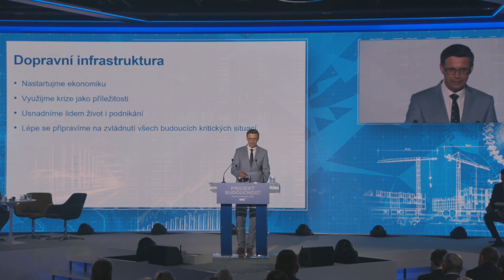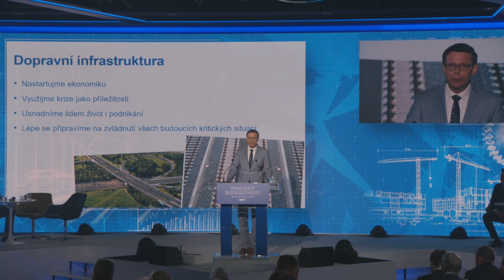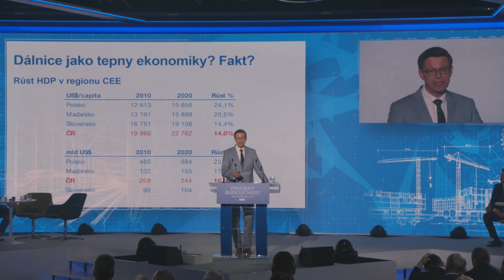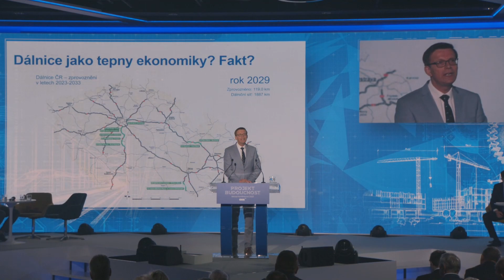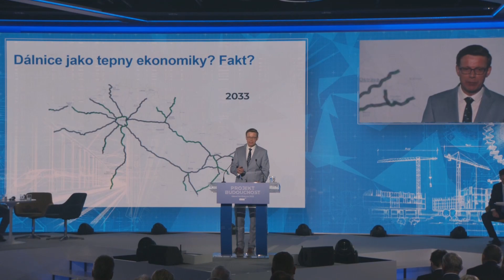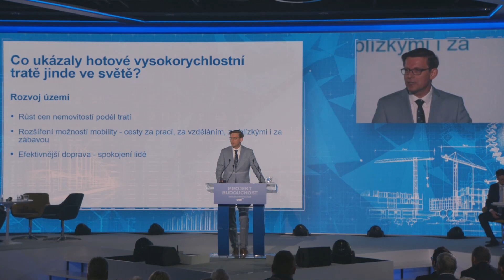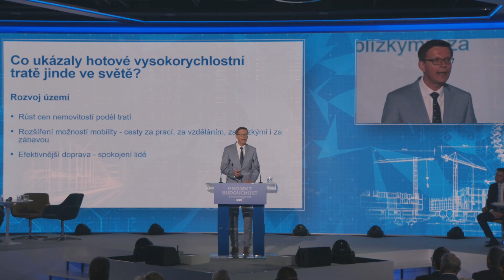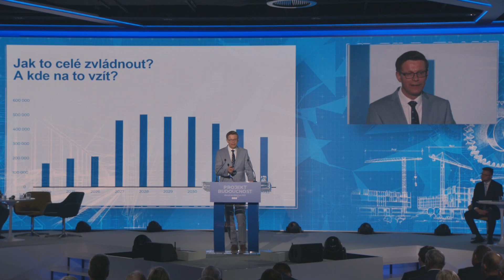Vystoupení ministra dopravy Martina Kupky na Ideové konferenci ODS Projekt budoucnost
Vystoupení na Ideové konferenci ODS v programovém bloku doprava